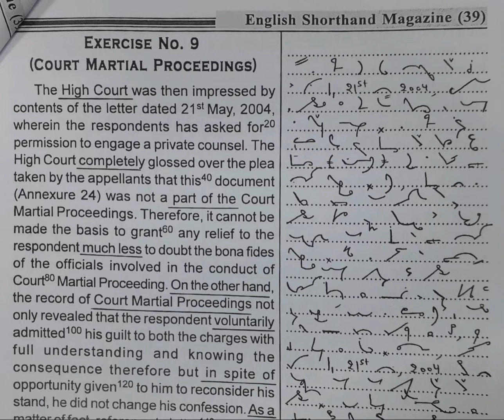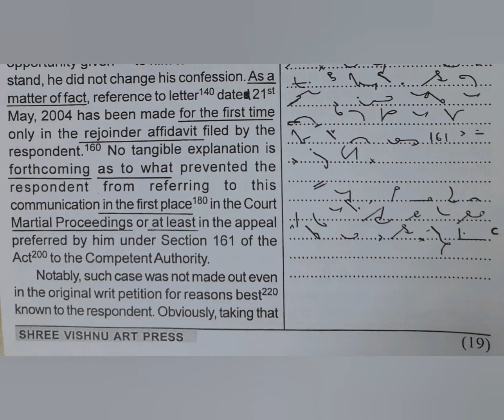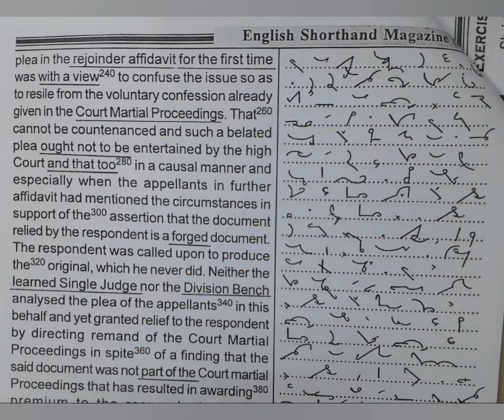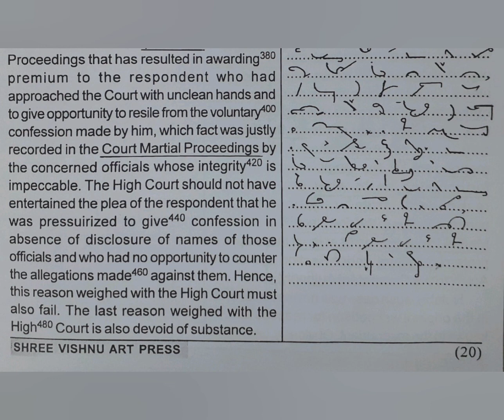90 WPM | Exercise No.9 | Shree Vishnu Art Press Publications | Legal Matters